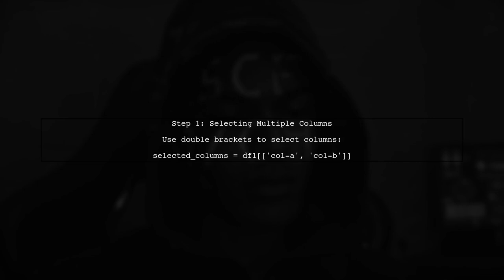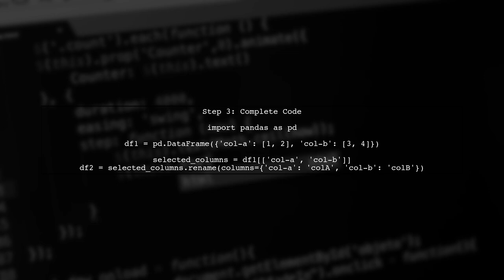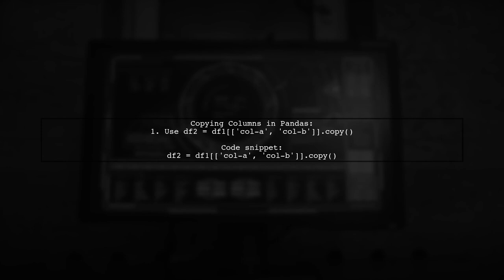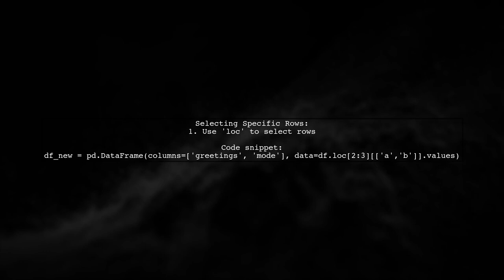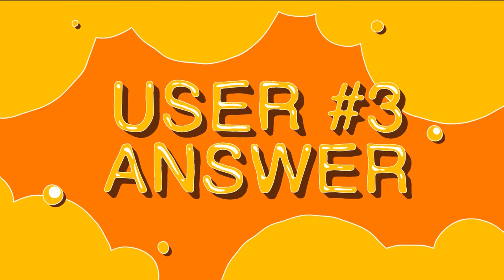How to Copy Columns in Python Pandas: A Step-by-Step Guide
In this video, we’ll explore the powerful capabilities of Python's Pandas library, specifically focusing on how to efficiently copy columns within a DataFrame. Whether you're a beginner looking to understand the basics or an experienced user seeking to refine your skills, this step-by-step guide will walk you through the process, providing clear examples and practical tips. Join us as we unlock the potential of data manipulation with Pandas!

Today's Topic: How to Copy Columns in Python Pandas: A Step-by-Step Guide

Related to: python, pandas, copycolumns, datamanipulation, step-by-stepguide,